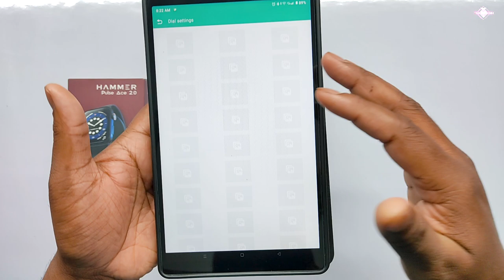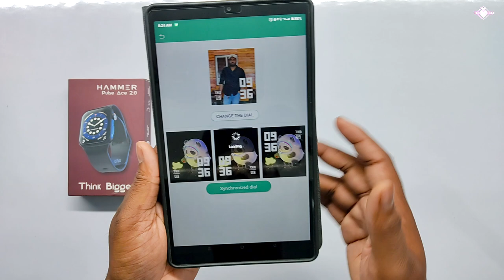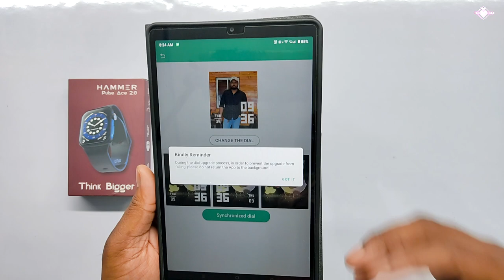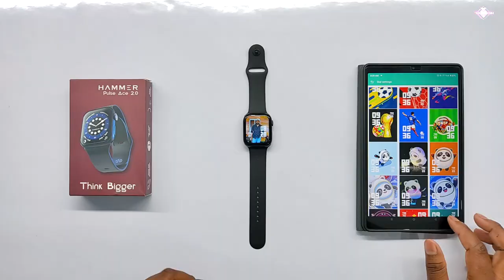How To Set Custom Wallpaper/Apple Logo in Hammer ACE 2 Smartwatch? 😍🔥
i 8 pro
i8 pro
i8 pro max
i8 pro max watch
i8 watch
i8 smartwatch
i8 pro max price
i8 pro max review
cheapest smartwatch
apple watch series 8
apple watch ulta
apple clone
how to connect i8 pro max smartwatch with mobile
calling smartwatch
bluetooth calling smartwatch
best series 8 clone watch
i8 pro max smartwatch unboxing
i8 pro max smartwatch review
i8 pro max smartwatch features
hryfine app connect
how to connect hryfine app
hryfine pro
hryfine series 8
hryfine series 8 smartwatch
hryfine series 8 price
crown working smartwatch
i8 pro max smartwatch crown
hiwatch pro
hiwatch
iwatch i7 pro max
hiwatch i7 price
hiwatch i7
techmesh
hiwatch t500
hiwatch 7
hiwatch 7 price
i7 pro max fitpro
I7 pro max
Sabse sasta crown working
Wallpaper
Series 7
Full display
i7 pro max hiwatch pro
i7 pro max smartwatch amazon
apple watch series 8 cheapest price
best apple watch series 8 cheapest price
calling smartwatch
free apple watch
fk88 smartwatch
fk88 smartwatch
bluetooth smartwatch
fitpro
iwatch clone
t500 plus
tech
t500 plus smart watch
t500+
mesh
t500+ plus
iwatch copy
best smartwatch